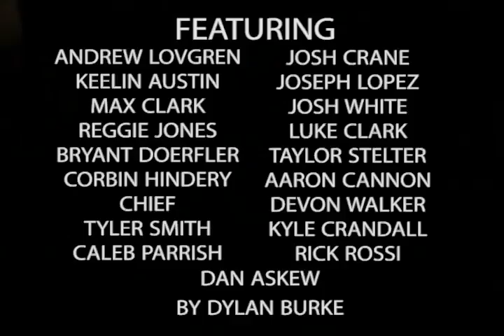:-(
Recently broke both of my VX1000s and got a hd camera... so here is all the vx footage we filmed after DØG